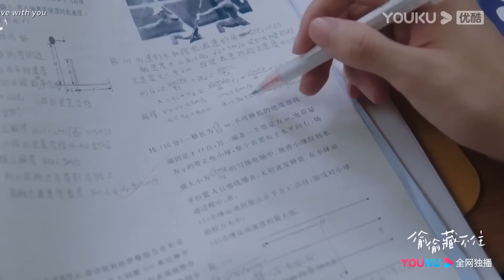桑稚特意打扮漂亮去和段嘉許吃飯，但又因為害羞，只敢偷偷看他！【偷偷藏不住 Hidden Love】